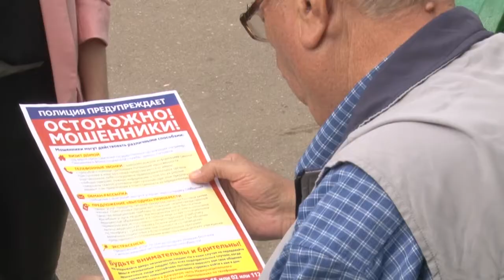Осторожно! Мошенники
Только за первое полугодие поступило 1660 обращений граждан по фактам мошенничества.